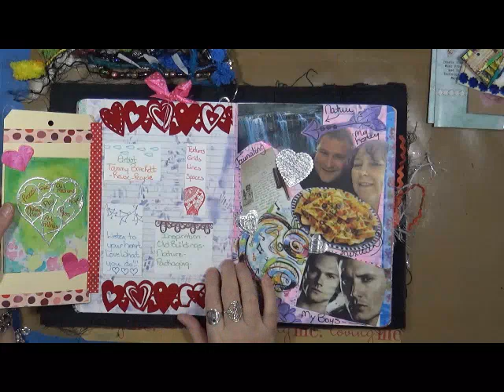My Year 2017 Show and Tell